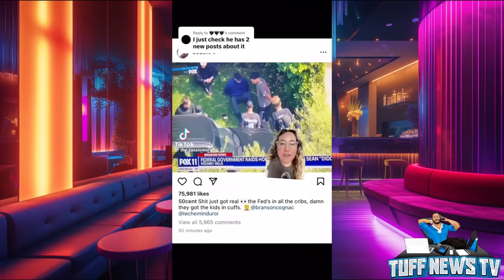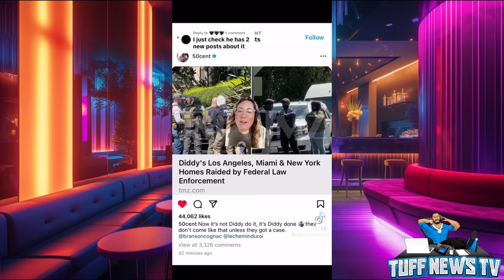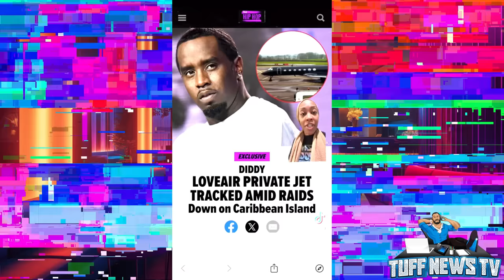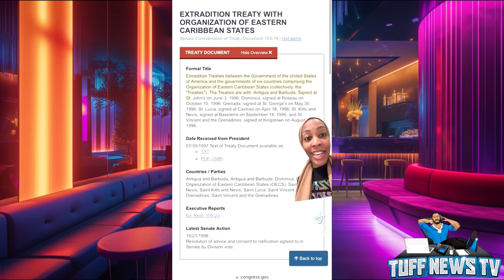Diddy sons PI$$ED off the FED$, Diddy's twins rescued, Kim Porter's evidence used+Sloan Bella Please